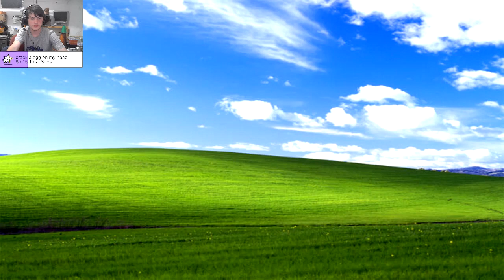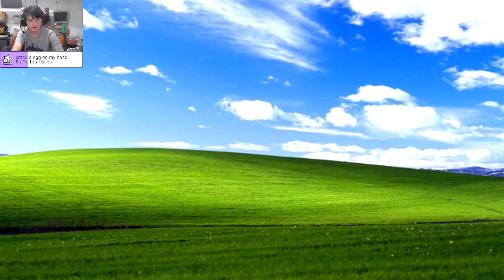THE FIRST OPEN WORLD FNAF I THINK and chill